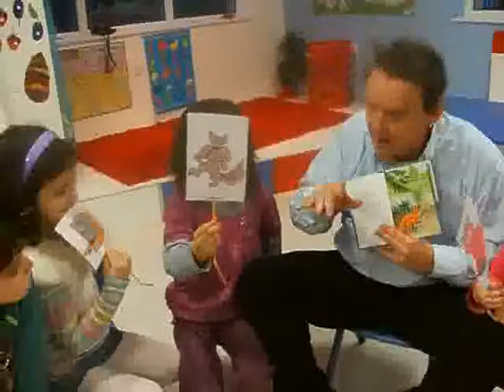Anglia School's videos110